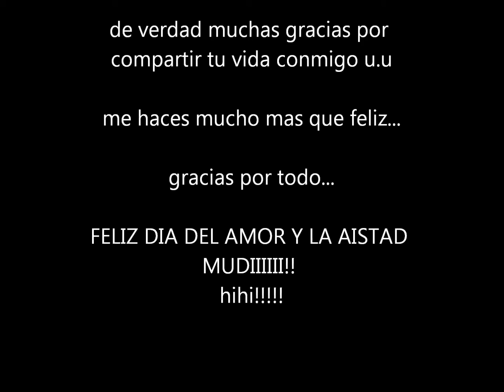Videito para mi mudisitha Wen!